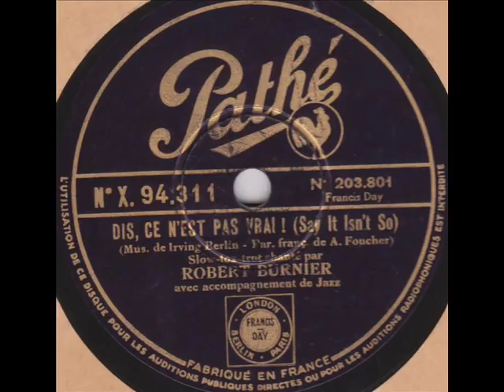Robert Burnier "dis,ce n'est pas vrai ! " " Say It Isn't so " 1933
Robert Burnier "dis,ce n'est pas vrai ! " " Say It Isn't so "
de Irving Berlin et A.Foucher.
avec orchestre de Jazz
disque 78 tours Pathé X.94.311 le 5 Janvier 1933